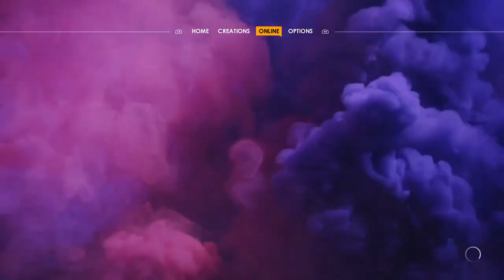WWE 2k22 MODS: Liv Morgan vs Rey Mysterio +Jessica Carr ref, intergender wrestling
Liv Morgan the Smackdown Women's champion, takes on Rey Mysterio.

201 Facebuster aka double knee facebreaker, reverse roundhouse spinning kicks, guillotine and foot choke, dropkicks, stinkface, bulldog, ObLIVion flatliner, hip attacks, stinkface, and headscissors takedown by Liv Morgan against the 619 Booyaka Booyaka springboard attacks, diving from turnbuckle and high flying Maneuvers, frog splashes, leg drops, crossbody, DDT, hurricanrana driver and tiger feint kicks!

WWE 2k20 gameplay feat DOA Tina Armstrong, Mila & my other CAWs like Kasumi & Hayabusa from Dead or Alive

Guide how to change gender and make intergender matches in WWE 2k20

Steam game info:

2K invites players to Step Inside the ring with WWE 2K20. Your favorite WWE Superstars, Legends, Hall of Famers and NXT’s best will join the festivities and celebrate the rebirth of the WWE 2K franchise!

2K Showcase: The Women's Evolution

Pre-order 2k22 now and receive the Undertaker Immortal Pack, featuring 3 bonus playable Undertaker characters and and Undertaker-themed MyFACTION pack.
REDESIGNED GAMEPLAY ENGINE. NEW CONTROLS. ALL THE FEATURES YOU CAN HANDLE.
Get ripped out of the stands and hit with complete control of the WWE Universe.
THE GAME THAT MAY HIT TOO REAL
Hitting this hard has never been so easy. Everything from the controls to the stunning graphics has been redesigned, and feels as real as being ringside at WrestleMania.
CONTROL WWE SUPERSTARS AND CLASSIC LEGENDS
Unleash dives, kickouts, and finishers with the biggest and most realistic-looking WWE Superstars and Legends: The Rock, Sasha Banks, Goldberg, “Stone Cold” Steve Austin, Brock Lesnar, and more.
619 YOUR WAY TO SUPERSTARDOM
Celebrate pivotal moments in Rey Mysterio’s iconic career in 2K Showcase. Booyaka!
INTRODUCING MyGM
It’s your turn to call the shots as a WWE General Manager. Take the reins of Raw, Smackdown, NXT or NXT UK and draft your ultimate roster of WWE Superstars and Legends, then compete against rival GM’s to build the biggest brand in the WWE Universe. Become the top-rated show by setting up intense rivalries, over-the-top match types, championship showdowns, pay-per-view events, and an ever-escalating arms race of arenas and audiences. Once you’ve set the stage, play as a Superstar, interfere as a GM, or call the shots from behind the scenes —the choice is yours!
RISE UP THE RANKS THROUGH WWE
Take on not one, but two MyRISE adventures, featuring unique male and female storylines that let you choose your journey like never before.
BUILD FOR YOURSELF, SHARE WITH THE WORLD
The Creation Suite is back and better than ever. Be yourself or someone else. Then step in the ring anytime, anywhere in the world.
ASSEMBLE YOUR OWN FACTION
In a franchise-first, the all-new MyFACTION lets you build a faction that rivals the nWo. Collect, manage and upgrade WWE Superstars, with weekly events and regular updates!
WWE 2K22: IT HITS DIFFERENT